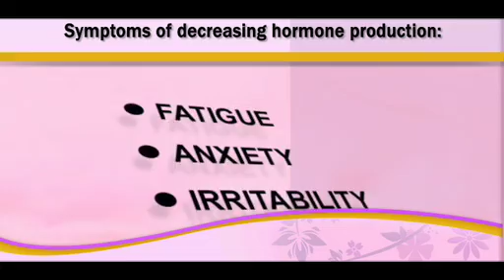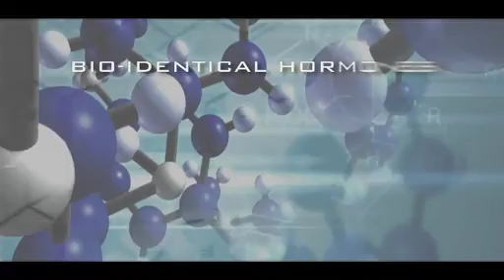Bioidentical Hormone Replacement for Women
Dr Gorens gives a description of the benefits of bioidentical hormone replacement therapy, contrasting the difference between natural hormone replacement and synthetic. Patient Donna Mial and her husband Paul discuss the personal benefits of bioidentical hormone replacement therapy. Pellet therapy is discussed.